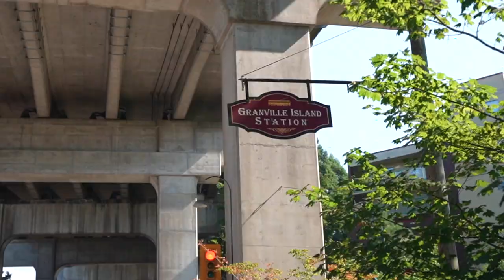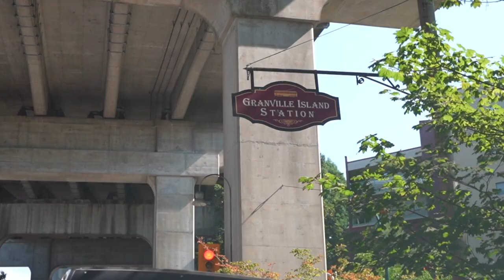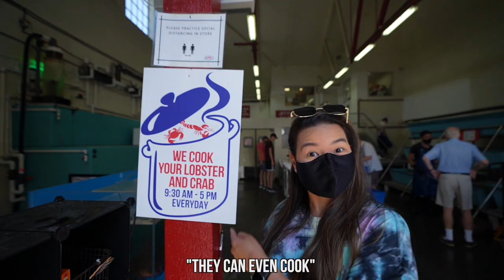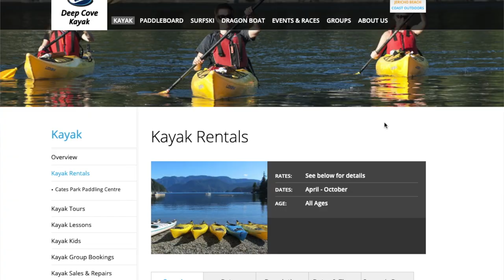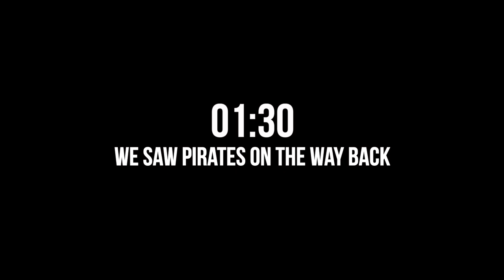A Day In The MOST Beautiful City in Canada: Vancouver, BC // Nat and Max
In today's travel vlog, we spent a day in the most beautiful city in Canada. One of the best things to do in Vancouver in a day is to explore the city skyline from a kayak.

Beautiful British Columbia, Canada is one of the most popular kayaking destinations in the world. With over 25,725 km of coastline to be explored, it can be a bit confusing as to where you may want to go. Vancouver BC is lucky to be close to so many excellent sea kayaking opportunities. In fact, within 10 minutes of downtown Vancouver, there are plenty of sea kayaking options great for beginners and expert kayakers. If you don't have your own, you can rent kayaks from Jericho Beach Kayak for a day or for a weekend trip and explore Vancouver city from a kayak. Keep in mind though, that the wind can get a bit strong and can lead to paddling with a bit more force than you are used to. Overall it was a great experience and we sure had a lot of fun paddling!